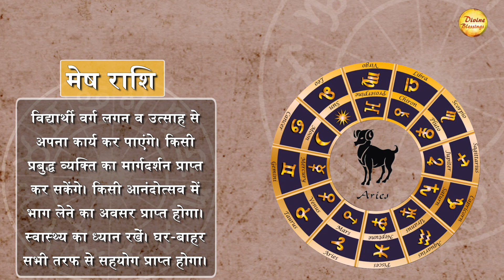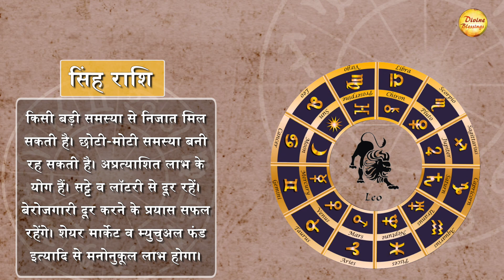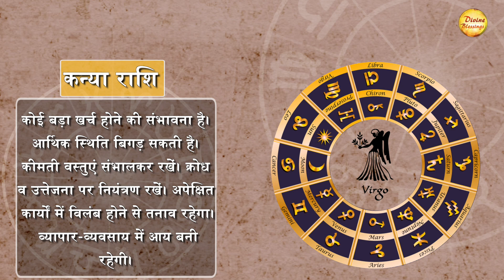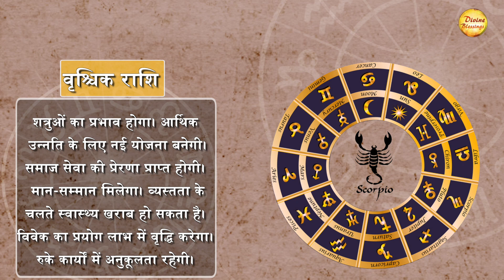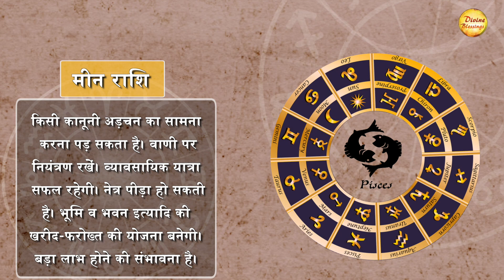26 September 2019 Daily Astro: मकर - वाहन व मशीनरी के प्रयोग में सावधानी रखें।